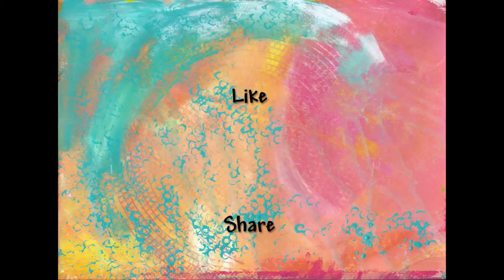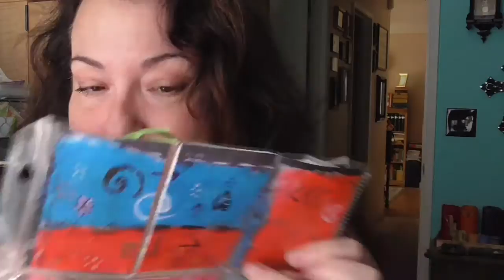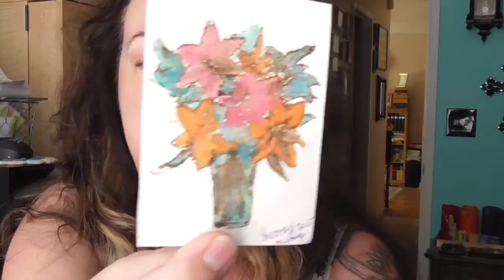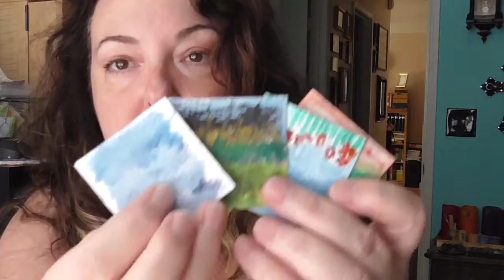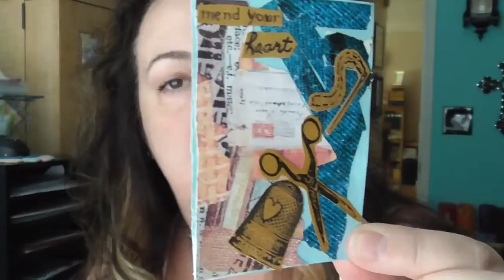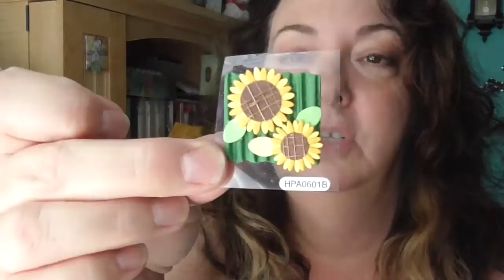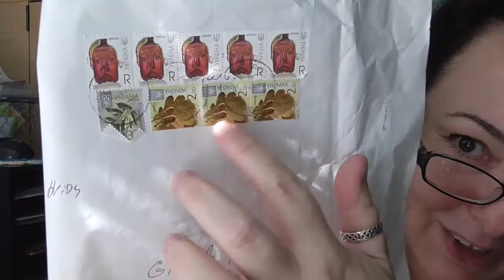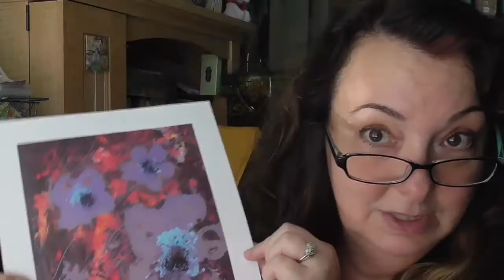More Happy Mail! And A Little Vlog